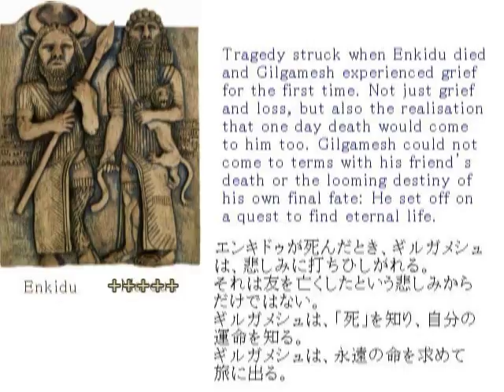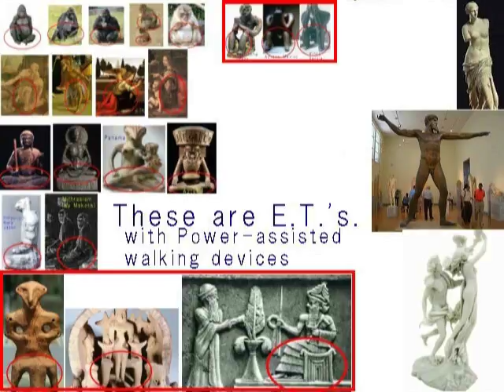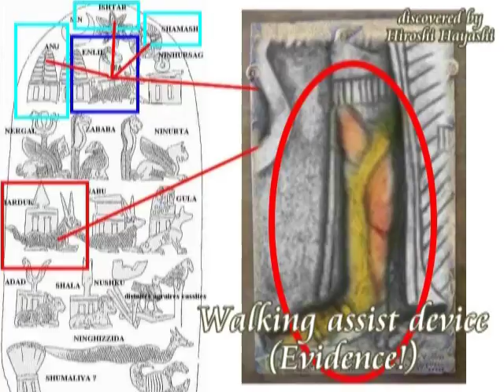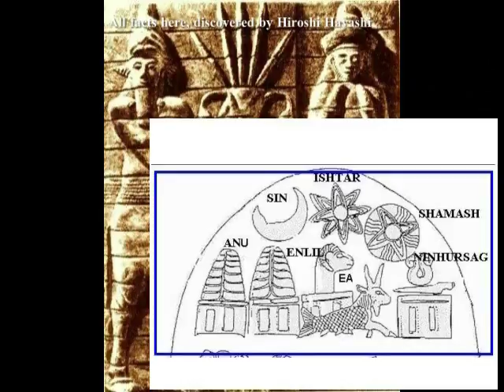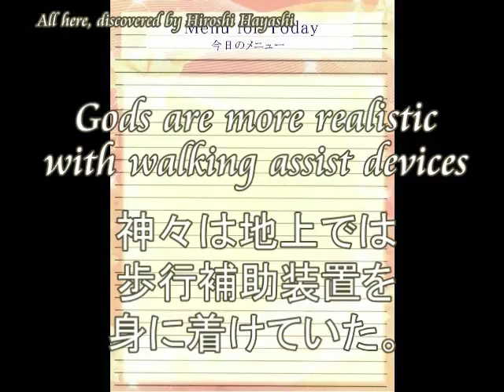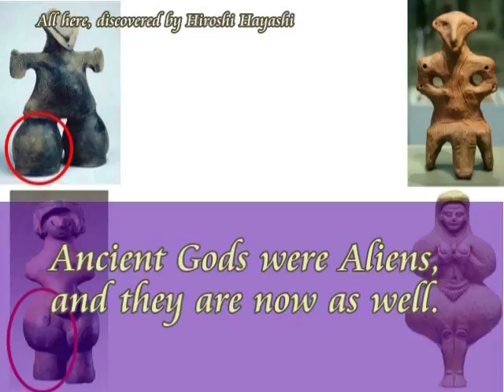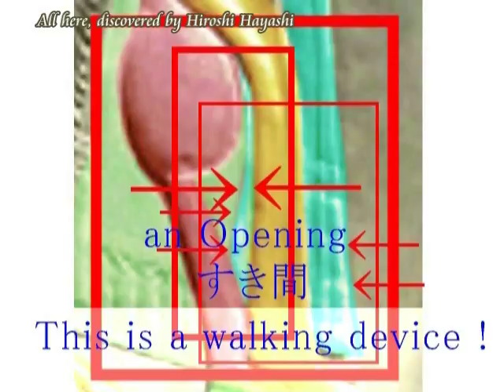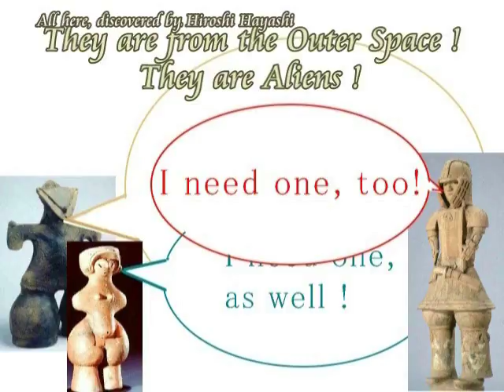2484＊06＊Walking Assisted Device of Gilgameshイナンナの恋人・ギルガメシュの歩行補助装置by Hiroshi Hayashi, Japan